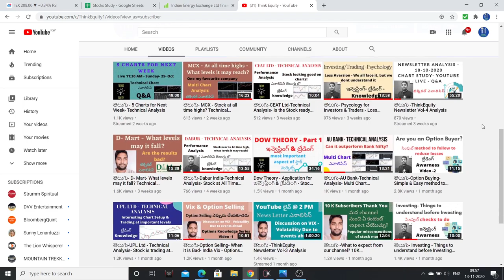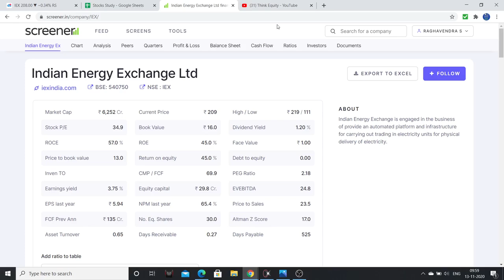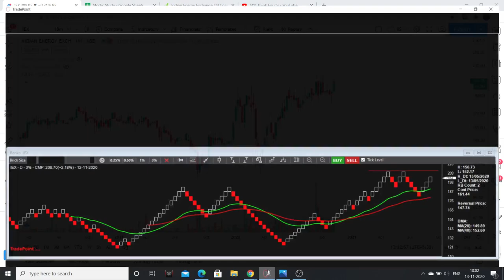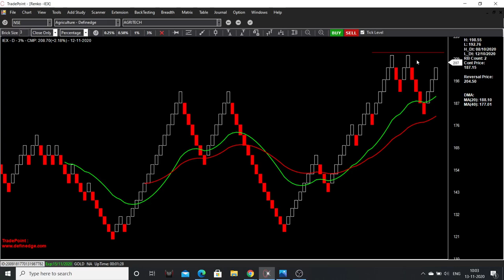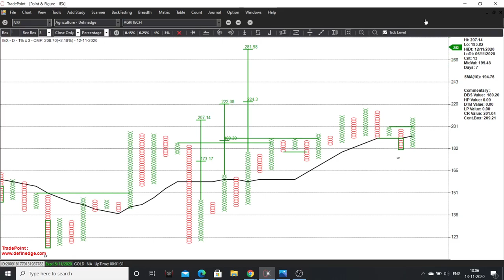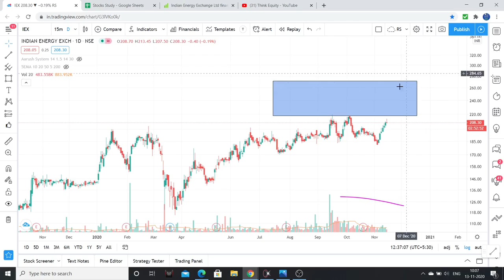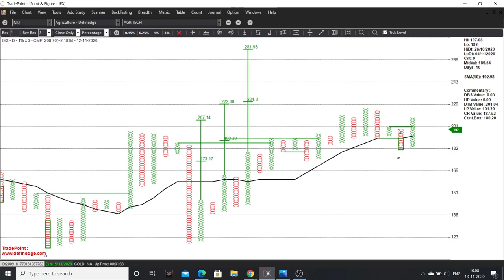Investment Pick-3- IEX Ltd Deepawali Portfolio- TechnoFundamental Analysis- Stock Market Telugu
Hello Friends, IEX is the 3rd stock out of 3 stocks for DEEPAWALI Portfolio.
I had explained the process which you can learn and replicate it for your analysis. Please watch the complete video.

1. The Dhandho Investor
2. Common Stocks and Uncommon Profits
3. One Up on Wall Street
4. Learn to Earn
5. The Unusual Billionaires
6. Reminiscence of a stock operator

Technical Analysis Books:
1. how to make money trading with charts
2. Technical Analysis and Stock market profits

Some Self-help books I recommend to read:
1. Power of your Sub- Conscious Mind
2. Think and Grow Rich
3. The Steve Jobs Way
4. Ted Talks
5. Crush It
My Video gear:
1. Samsung Galaxy S8
2. Dell Laptop
3. Microphone
4. Gorilla Pod